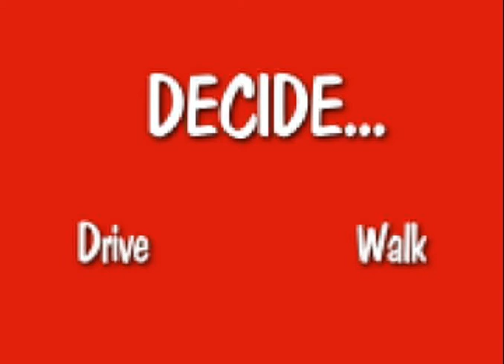Outside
This video is part of the interactive video game.